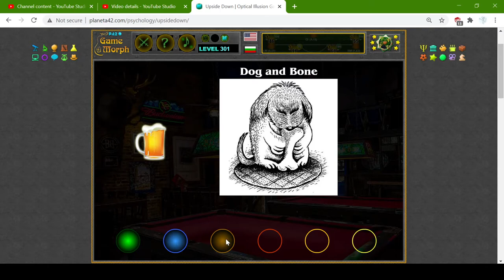Upside Down Illusions Gameplay 🧠🧩🎓 Fun Psychology Homework (Archive)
Interactive fun optical illusion learning.